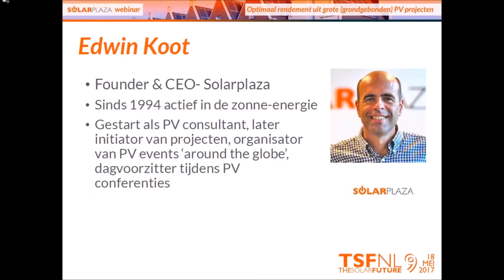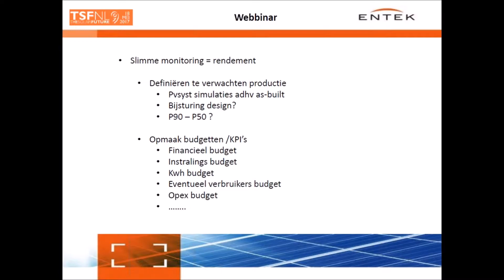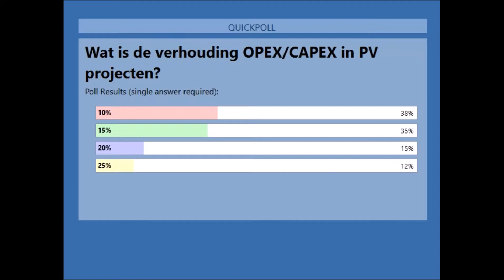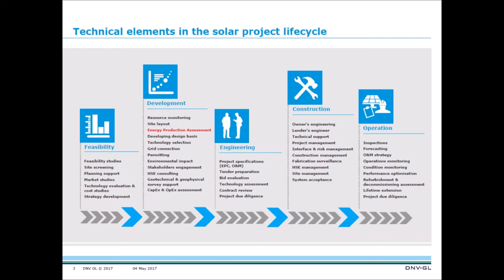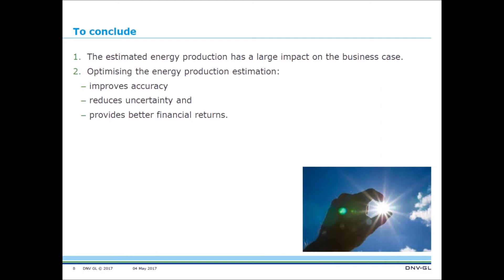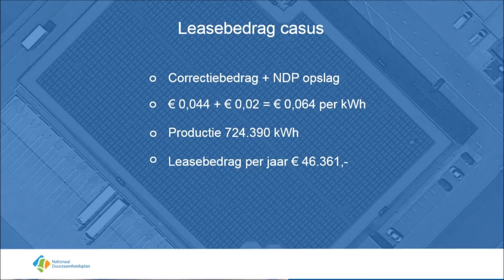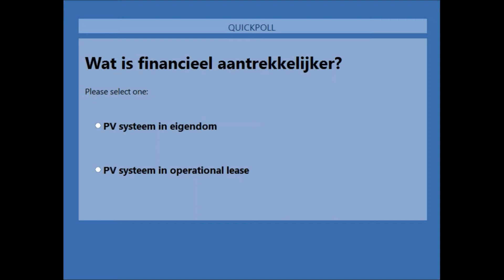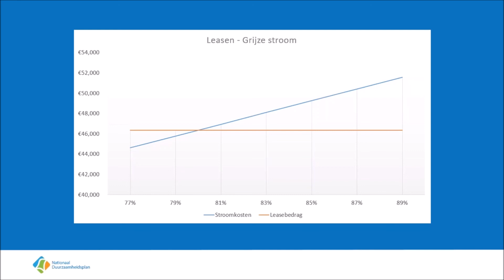Solarplaza Webinar: Optimaal Rendement uit Grote Grondgebonden PV Projecten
Hoe haalt mijn organisatie een optimaal (financieel) rendement uit zijn bestaande PV systeem? Wat is slimmer: zelf financieren of een PV systeem in een operational lease? Wat zijn geleerde lessen uit een analyse van diverse Financial Due Diligence trajecten van PV projecten? Hoe denken en kijken banken en financiers naar PV projecten bij een overname? Wat zijn de meest voorkomende fouten en hoe kun je die vermijden?

🔗  Links